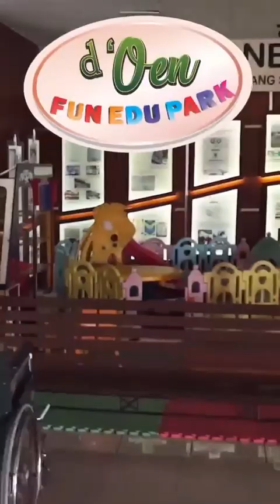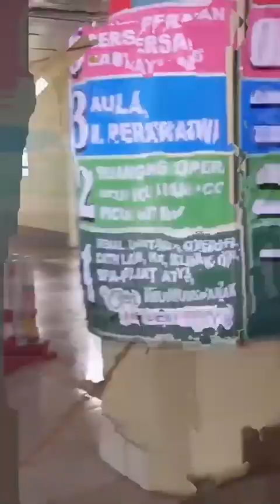BINCANG-BINCANG SAMA DOI "KOPI, GAYA HIDUP, DAN KESEHATAN"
Halo Sahabat RUMAH SAKIT Dr. OEN KANDANG SAPI SOLO

Sering main ke coffee shop atau kamu penikmat coffee banget?

Nah, mari simak informasinya dalam Bincang Bincang sama DOI yang membahas mengenai "Kopi, Gaya Hidup, dan Kesehatan" bersama Ahli Gizi RUMAH SAKIT Dr. OEN KANDANG SAPI SOLO